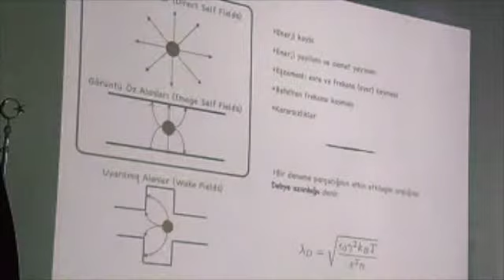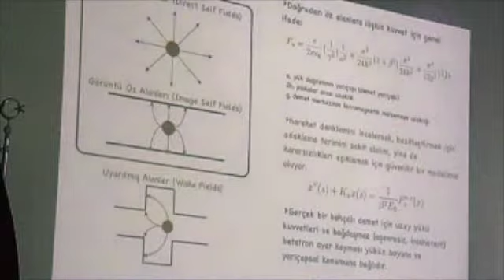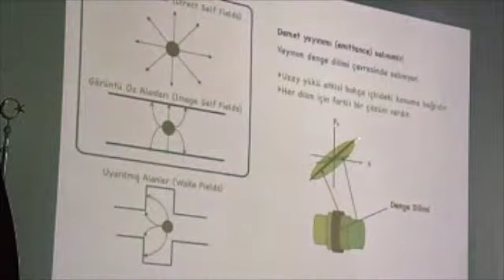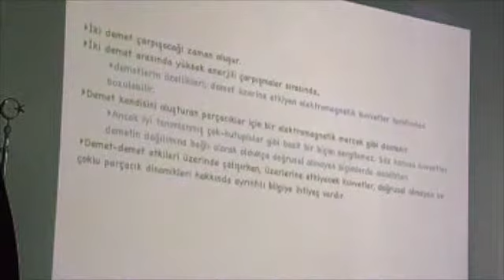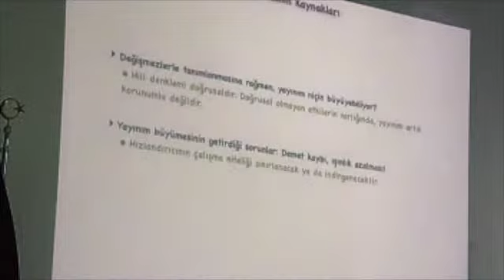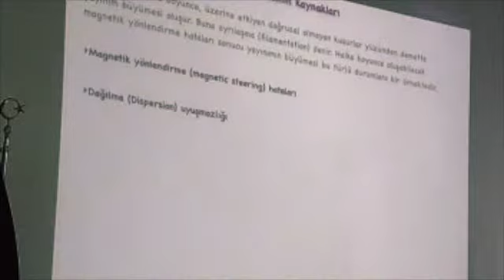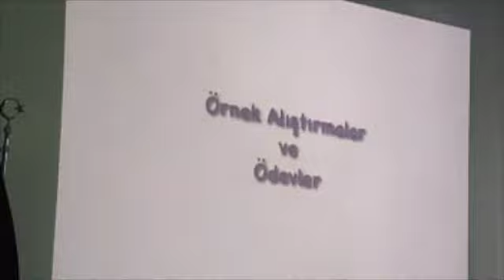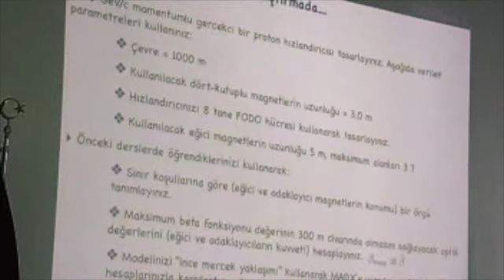Enine Dinamik II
Enine Dinamik II HPFBU 2012